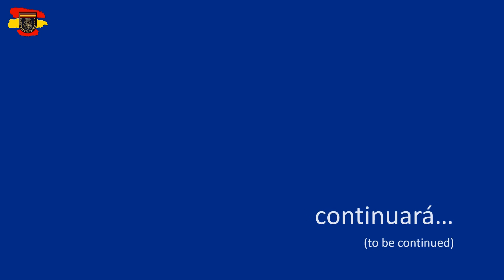Cuerpo Nacional de Policía Español – CNP – Vídeo: “Sus Armas” 1.1 - ARMA 3 Machinima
Este vídeo forma parte de una colección, centrada en la policía nacional española. Está desarrollado con el Editor EDEN del programa ARMA 3 de Bohemia Interactive.
Toda la información está obtenida de Internet y no trato de ser fiel a su organización, tácticas ni técnicas aplicadas.